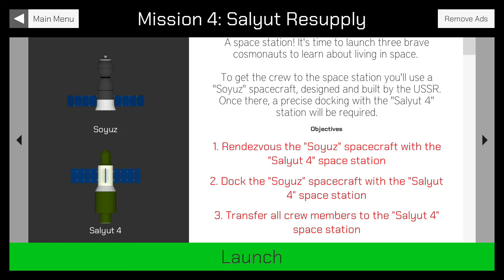Manual Docking Mission Tutorial #4 - Salyut Resupply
In this video tutorial, we are going to transfer the 3 cosmonauts into space and dock with the "Salyut 4" station.

Manual Docking is a free 3D docking simulator that allows you to pilot the spacecraft made by the ''Simply Space'' channel.